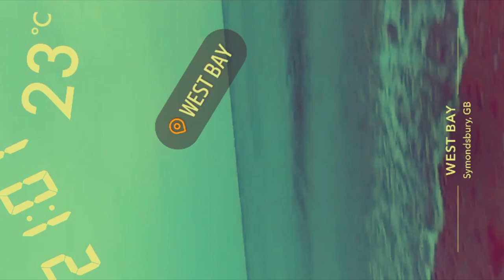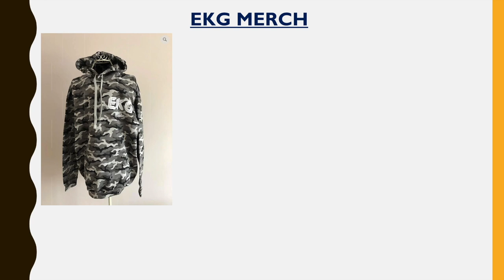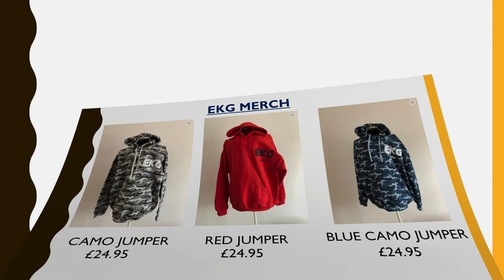WE BROUGHT A HOLIDAY HOME!!!!...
Listen ad-free with YouTube Premium
Song
High
Artist
JPB
AEI (on behalf of NCS); BMI - Broadcast Music Inc., ASCAP, LatinAutor, Featherstone Music (publishing), UNIAO BRASILEIRA DE EDITORAS DE MUSICA - UBEM, and 13 music rights societies